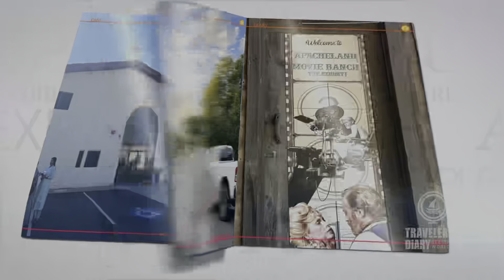അമേരിക്കൻ കുട്ടി സുന്ദരികളുടെ നൃത്തം |cute little baby dance Performance